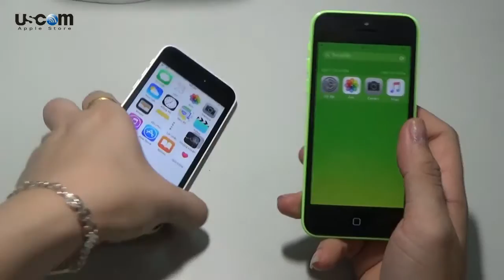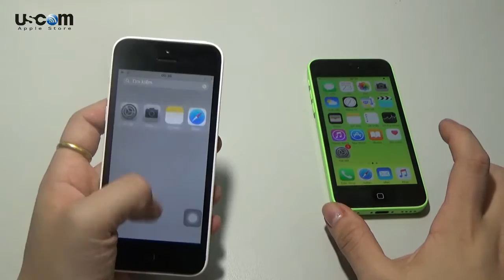iPhone 5C LOCK - 99%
Mọi ý kiến thắc mắc hay đóng góp các bạn có thể cmt bên dưới hoặc ibox :